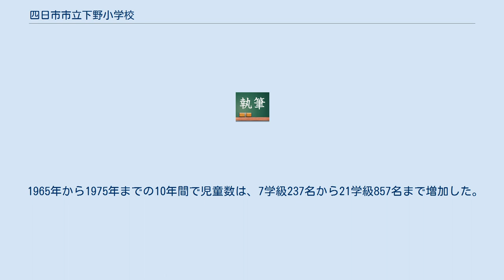四日市市立下野小学校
四日市市立下野小学校（よっかいちしりつ しものしょうがっこう）は、三重県四日市市朝明町にある公立小学校。
平成24年4月1日現在の児童数は、14学級418名（支援学級1学級2名を含む）。
 四日市市下野地区（旧下野村）が校区である。
学校の南側には朝明川が流れ、川の南側には団地が存在する。
学校の北側には田園地帯が広がっている。
 1965年から1975年までの10年間で児童数は、7学級237名から21学級857名まで増加した。
 下野地区全域が校区である。
梨の生産が盛んな農村だが、高度経済成長期に新興住宅団地が造成された。
四日市市朝明町（旧中里）・山城町・札場町・北山町・大鐘町・西大鐘町・あさけが丘・八千代台の8町が校区である。
 校歌は、歌詞を児童会が考案し、阿部十三が補作、作曲は岡本敏明が行った。
 1930年（昭和5年）に植えられた。
セコイアは校歌にも歌われており、1番にセコイアの木に学びつつというところがある。
また、下野小学校の校長が発行する学校便りの名前もセコイアの樹である。
 平成16年に体育館を、耐震工事をしていた。
夏休み中の2004年8月4日工事の作業中に火花が引火し、体育館を全焼する火災となった。
この火災による死傷者はなかった。
また、体育館については半年後（2005年3月）に修復工事が終了した。
 北校舎の給食運搬用のエレベータにてアスベストが発見された。
四日市市教育委員会はエレベータの外側だったため、健康被害については問題はないとしている。
 児童の多くが四日市市立西朝明中学校に進学する。